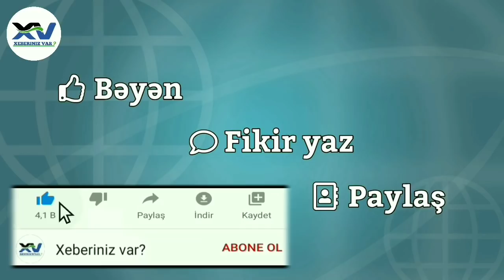Günün təcili vacib xəbərləri 02.09.2020 xeber, xeberler bugun 2020, xeberler canli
190 azn,
190 manat ne vaxt verilecek,
190 manat avqust,
190 manat avqust ayinda verilecek,
190 avqust,
190 azn nece alinir,
190 azn alan icra,
190 azn avqust,
xeberler bugun 2020,
xeberler canli,
xeberler bugun,
xeberler bugun 2020 xezer,
xeberler yeni,
xeberler canli yayim,
xeberler 2020,
xeberler az tv,
xeberler azerbaycan,
xeberler az,
xeberler atv,
xeberler arb,
xeberler cnl,
xəbərlər son dəqiqə,
xəbərlər canlı,
xəbərlər itv,
xəbərlər karantin,
xəbərlər bu gün 2020,
xəbərlər bugün,
xəbərlər oxu az,
xəbərlər lent az,
xəbərlər azərbaycan,
xəbərlər aztv,
xəbərlər atv,
xəbərlər azerbaycan,
xəbərlər.az,
son xəbərlər bugün,
ən son xəbərlər bugün,
son xəbərlər bugün 2020,
yeni xəbərlər bugün,
atv xəbərlər bugün,
balakəndə son xəbərlər,
son xəbərlər cəbhədən,
cbc tv xəbərlər,
xəbərlər canli,
xəbərlər coronavirus,
son xəbərlər cəbhədə,
son xəbərlər cəbhə,
ən son xəbərlər cəbhədən,
son xəbərlər dünyada,
dünənki xəbərlər,
son dəyqə xəbərlər,
döyüşdən son xəbərlər,
ən don xəbərlər,
dünya tv xəbərlər,
dim son xəbərlər,
en son xəbərlər,
en son xəbərlər bugün,
en yeni xəbərlər,
ekspres xəbərlər,
express xəbərlər,
ən yeni xəbərlər,
ən son xəbərlər 2020,
ən son xəbərlər bu günə,
ən son xəbərlər azərbaycanda,
ən təzə xəbərlər,
ən son xəbərlər xəzər xəbər,
bu günki xəbərlər,
aztv xəbərlər bu gün,
iranda son xəbərlər bu gun,
kriminal xəbərlər bu gün,
hərbi xəbərlər,
haqqın az xəbərlər,
koronavirüs haqqında xəbərlər,
herbi xəbərlər,
xəbərlər xəzər tv,
son xəbərlər xəzər tv,
xəzər xəbərlər,
xezer tv xəbərlər,
son xəbərlər karantin,
son xəbərlər korona,
kriminal xəbərlər,
koronavirüs son xəbərlər,
kanal 13 xəbərlər,
lotu quli xəbərlər,
maraqlı xəbərlər,
milli xəbərlər,
naxçıvanda son xəbərlər,
naxçıvan tv xəbərlər,
bugunə olan xəbərlər,
ölkədə son xəbərlər,
rəsmi xəbərlər,
real tv xəbərlər,
cəbhədən son xəbərlər,
şou xəbərlər,
xəzər tv xəbərlər,
ictimai tv xəbərlər,
təcili xəbərlər,
xəbərlər tv,
xəbərlər tovuz,
xəbərlər türkiyə,
xəbərlər yeni,
şou xəbərlər yeni,
son xəbərlər youtube,
cebhede son veziyyet bugun,
cebhede son durum,
cebheden son deqiqe xeberleri,
cebhe tv,
cebhe bolgesi,
cebhe xetti,
cebhe xeberleri,
cebhe tovuz,
cebhe bolgesi 2020,
cebhe atisma,
cebhe bolgesi atisma,
tehsil haqqinda yeni qerarlar 2020,
tehsil xeberleri bugun,
tehsil xeberleri 2020,
tehsil haqqinda yeni qerarlar,
tehsil haqqi,
koronavirus azerbaycan,
koronavirus xesteliyi,
koronavirus baki,
koronavirus elametleri,
koronavirus xestesi,
koronavirus azərbaycan,
koronavirus analizi,
koronavirus azerbaycanda son durum,
xeberler,
xeberin varmi,
xeberler bugun 2020,
xeberin yox,
xeber var,
xebersiz,
xeber movie,
xeberin var,
xeber az,
xeber zamani,
xeber xetti,
xeber tv,
xeber az bugun,
xeber canli,
xeber alsan meni,
xeber alsan məni,
xeber baku,
son xeber bugun,
atv xeber bugun 2020,
qafqazinfo az xeber bugun,
tovuzda son xeber canli,
biden son xeber, xəbərlər,
xəbərin yox,
xəbərlər son dəqiqə,
xəbərlər bugün,
xəbərsiz,
xəbər zamanı,
xəbərdarlıq edirəm,
xəbər az,
xəbər tv,
xəbər bələdcisi,
xəbər movie,
xəbər xətti,
xəbər var,
xəbər alsan məni,
xəbər az bugün,
xəbər az öncə gəldi,
xəbər azərbaycan əsgəri,
xəbər.az 2020,
xəbər az saytı,
xəbər oxu.az,
itv xəbər by gün,
xəzər xəbər bugün,
atv xəbər bugun,
baku tv xəbər,
bakı xəbər,
xəbər bugün,
xəbər bizdə tv,
xəzər xəbər canlı yayın,
xəzər xəbər canlı,
son xəbər cəbhədən,
cənub xəbər tv,
cbc xəbər,
atv xəbər canlı,
son xəbər cəbhədə,
xəzər xəbər canlı izlə,
çatıb atama xəbər gəlir dalımca,

Ərdoğanın başlatdığı hərracda bir yeşik balıq 1.7 milyon lirəyə satıldı
Türkiyə Prezidenti Rəcəb Tayyib Ərdoğanın iştirak etdiyi “su məhsulları ov mövsümü”nün açılışında Giresundakı sel fəlakətindən zərər çəkmiş vətəndaşlara dəstək məqsədilə keçirilən hərracda satışa çıxarılan bir yeşik balıq 1.7 milyon türk lirəsinə (təxminən 393 000 manat) satılıb.

Bakıda “Birmanatlıq” taksilər ləğv olunur - RƏSMİ
Bakıda yeni exspres taksi xidməti yaradılacaq.
Bunu Trend-ə açıqlamasında Bakı Nəqliyyat Agentliyinin (BNA) Hüquq şöbəsinin müdiri Hikmət Babayev deyib.

“Xəzər TV”də nə baş verir? – Murad Dadaşovdan AÇIQLAMA
Son günlər “Xəzər TV”nin əməkdaşlarının işdən azad olunması ilə bağlı məlumatlara tez-tez rast gəlirik.
Bəzi aparıcılar öz istəkləri ilə işdən uzaqlaşdıqlarını desələr də, digərləri ilə bağlı qaranlıq məqamlar mövcuddur.

Hikmət Hacıyevdən Şahbaz və Dilqəmlə bağlı AÇIQLAMA
Azərbaycanın işğal olunmuş ərazilərində koronavirusla bağlı kəskin vəziyyət var. Ermənistan rəhbərliyi isə bununla bağlı faktları gizlətməyə çalışır.
Yenisabah.az xəbər verir ki, bunu Azərbaycan Respublikası Prezidentinin köməkçisi, Azərbaycan Respublikası Prezidentinin Administrasiyasının (PA) Xarici siyasət məsələləri şöbəsinin müdiri Hikmət Hacıyev İTV-yə açıqlamasında deyib.